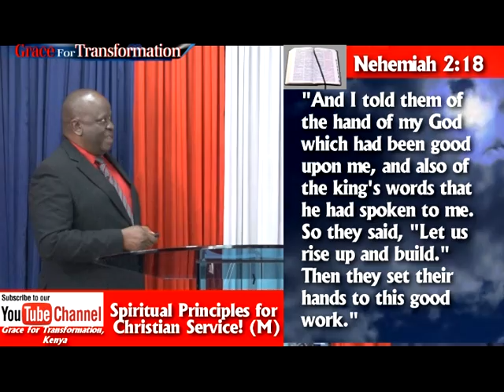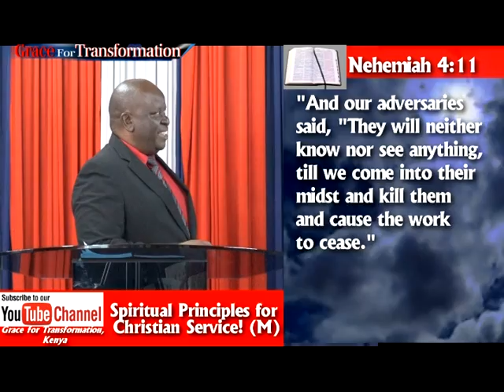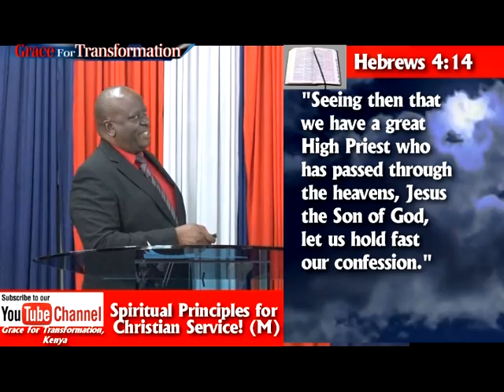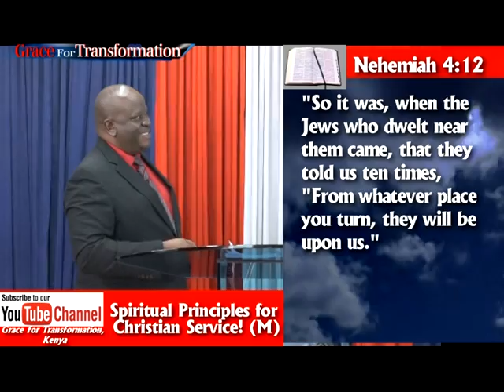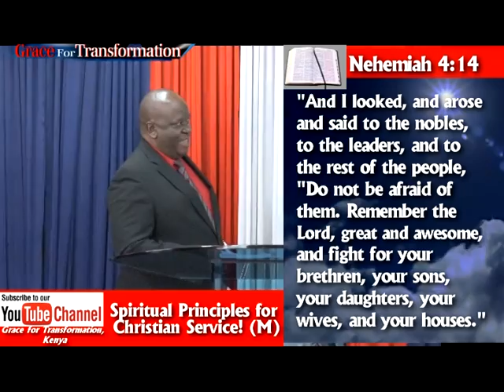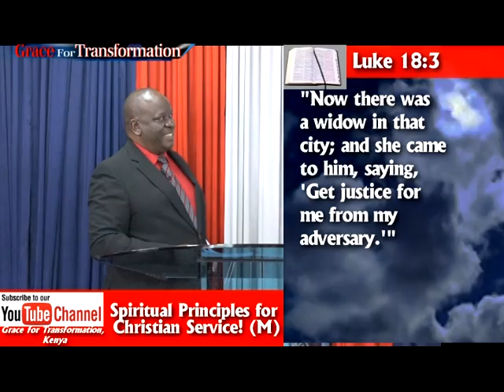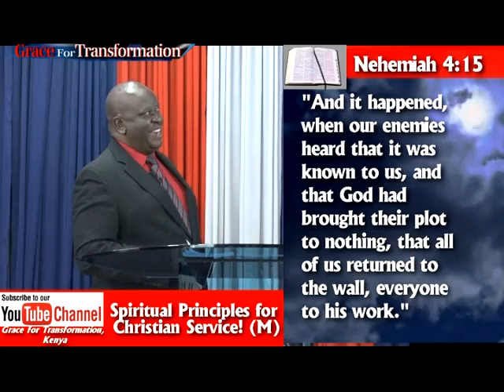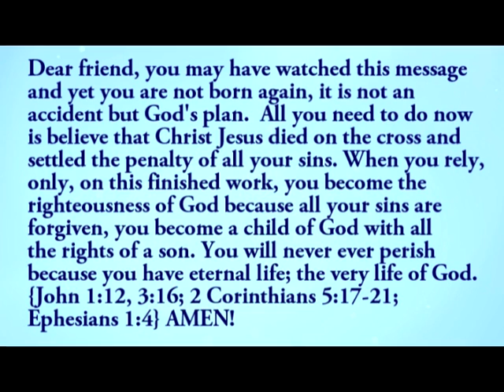Spiritual Principles for Christian Service, Part 13!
A CASE STUDY ON THE BOOK OF NEHEMIAH!

    or